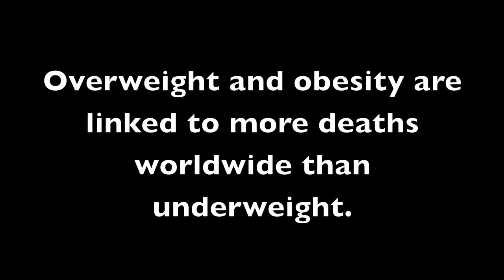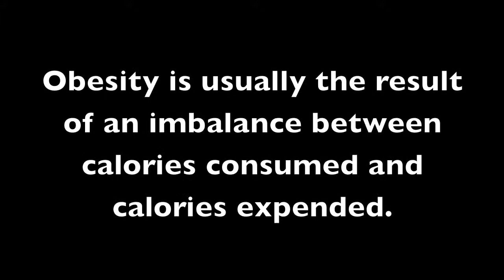"Globesity" the Global Epidemic of Obesity in the World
Video on the global epidemic of Obesity and Overweight. Photos obtained from Google. Persons depicted in the video are not representatives nor do they endorse the VPowershot. For more information about the VPowershot, visit us